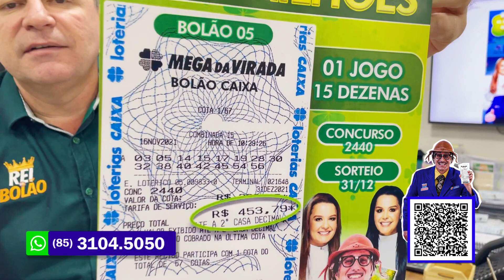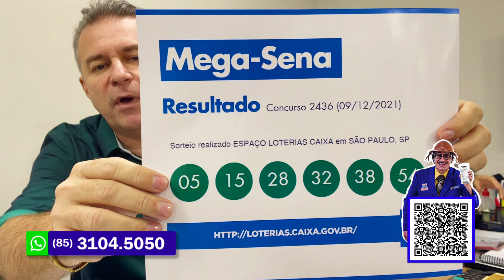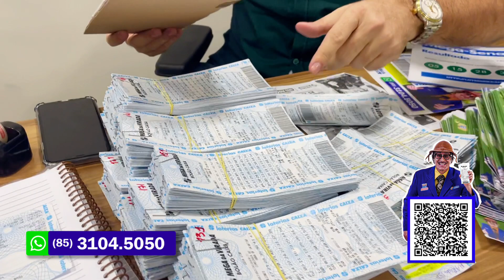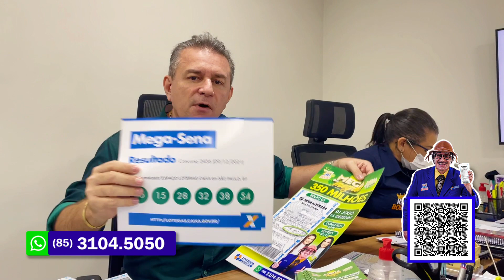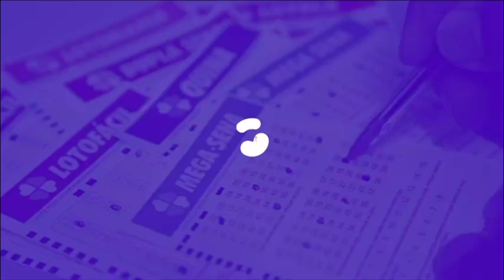PRÊMIO DA MEGA-SENA SAIRIA AQUI💰EM BOLÃO DA MEGA DA VIRADA🍀